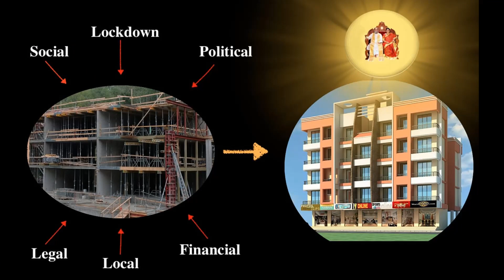1/05. We were able to construct 14 houses and 2 shops as planned.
Was to construct a multi-storeyed building for rental purposes on our 10 cents of land in Coimbatore.I prayed for this during Kalki Agnya also. Sri Paramkaruna Paramjyoti blessed us, and we completed this project successfully.